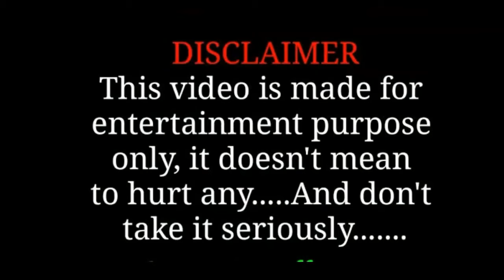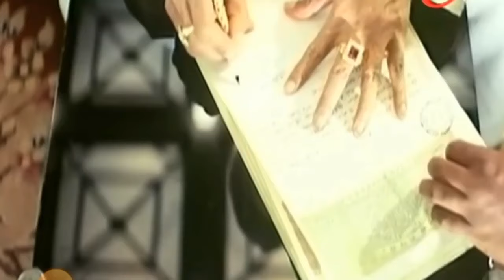Fake pastor funny telugu trolls pastor funny troll trolls latest trolls 😇🥰నవ్వి నవ్వి పోతే🙏😅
Fake pastor funny telugu trolls   pastor funny troll   trolls   latest trolls    telugu trolls

Entertainment purpose only and not to criticize.